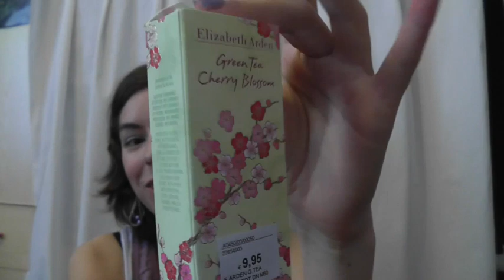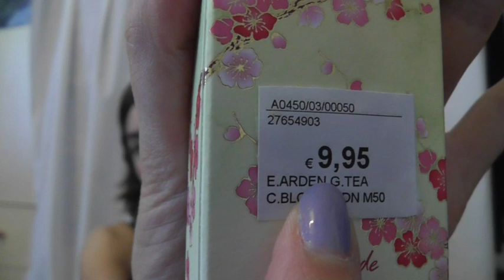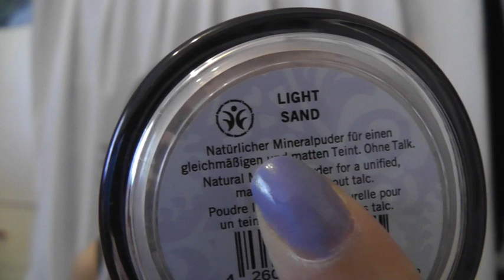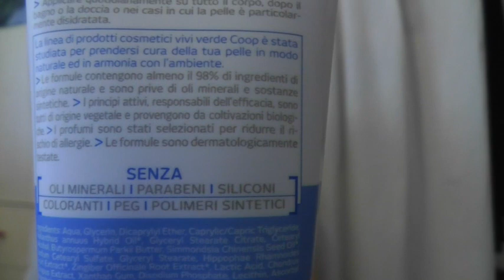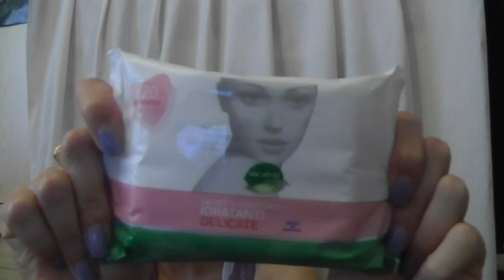Acquisti vari (Essence, A&S, Lavera, Benecos, Colours & Beauty, Vivi Verde Coop)